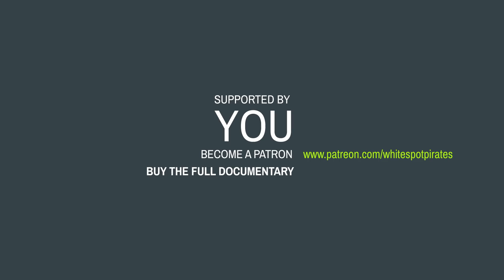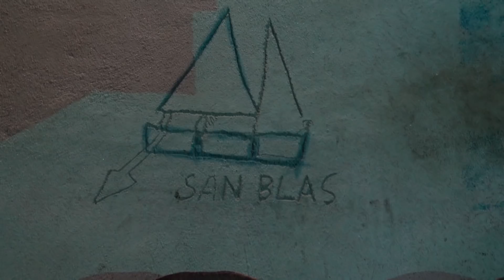What a DESASTER: My boat hull looks like SWISS CHEESE - UNTIE THE LINES IV #16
The reason for hauling out had been a tiny little hole in my aft cabin below the water line. At the same time, we wanted to try and fix the hole in my diesel tank.

To reach said hole, I had removed a stainless steak water tank which had revealed a whole bunch of lead bars. I had feared that there would be some corrosion hiding below those bars which is why I had not tried to remove them in the water...I guess, this precaution was a clever move...but see yourself...

Enjoy and Ahoy,
Nike & Karl